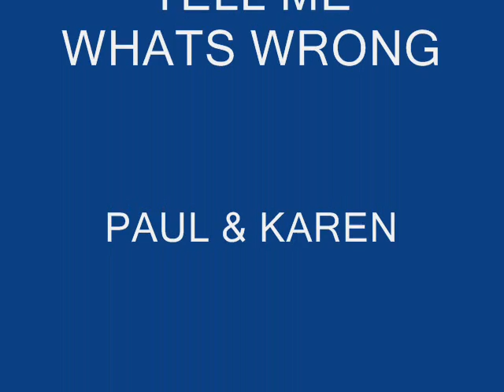PAUL & KAREN - TELL ME WHATS WRONG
paul robinson (one blood aka barry boom) karen dixon